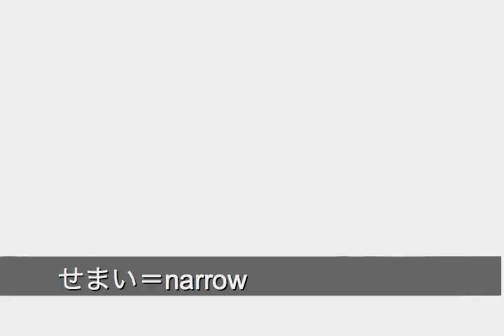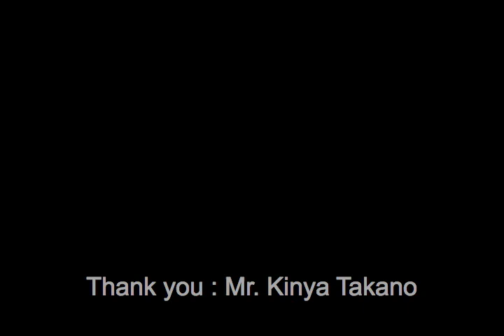Marty Friedman-Teach Yourself Japanese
Teach Yourself Series 4; Marty gives us a tip for learning Japanese. アーティストが私たちにいろんなことを教えてくれるTeach Yourself シリーズ。4回目はマーティ・フリードマンに教わる・・・（続きはマイスペまで。